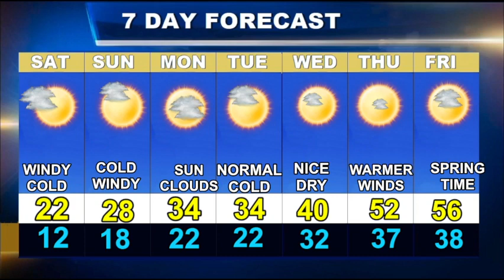Weatherblast Forecast Updated on 12/24/22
A cold day in Boston.